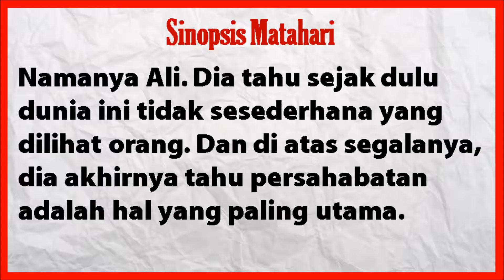WA : 08986508779 | jual Novel MATAHARI Karya TERE LIYE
Sinopsis Review Harga NOVEL MATAHARI

Kamu udah punya novel KEREN ini belum?

Kami jual novel MATAHARI dari penerbit GRAMEDIA PUSTAKA UTAMA lho..

Berikut sinopsis novelnya :

Namanya Ali, 15 tahun, kelas X. Jika saja orangtuanya mengizinkan, seharusnya dia sudah duduk di tingkat akhir ilmu fisika program doktor di universitas ternama. Ali tidak menyukai sekolahnya, guru-gurunya, teman-teman sekelasnya. Semua membosankan baginya.

Tapi sejak dia mengetahui ada yang aneh pada diriku dan Seli, teman sekelasnya, hidupnya yang membosankan berubah seru. Aku bisa menghilang, dan Seli bisa mengeluarkan petir.

Ali sendiri punya rahasia kecil. Dia bisa berubah menjadi beruang raksasa. Kami bertiga kemudian bertualang ke tempat-tempat menakjubkan.

Namanya Ali. Dia tahu sejak dulu dunia ini tidak sesederhana yang dilihat orang. Dan di atas segalanya, dia akhirnya tahu persahabatan adalah hal yang paling utama.